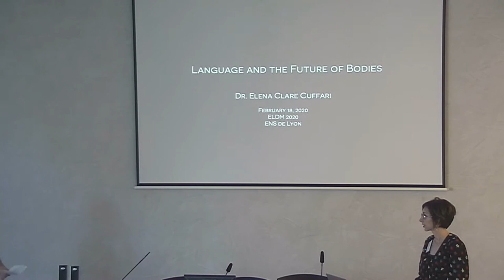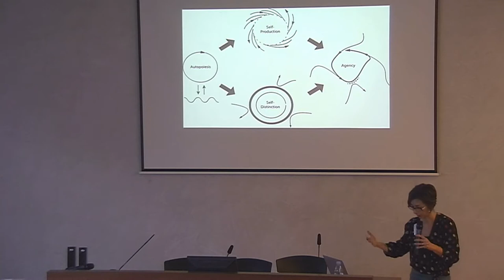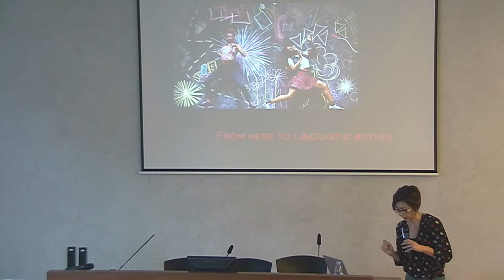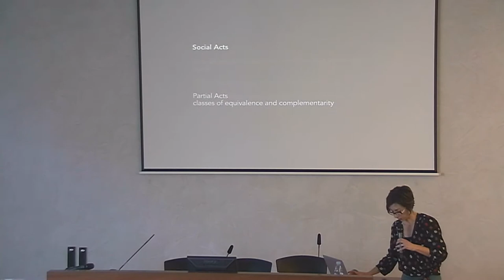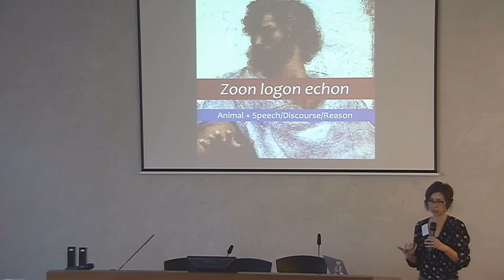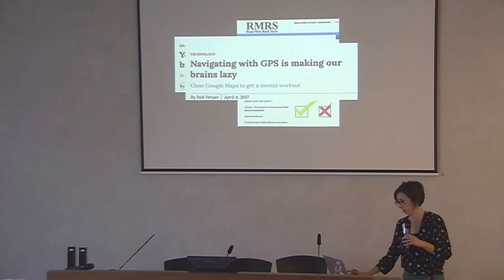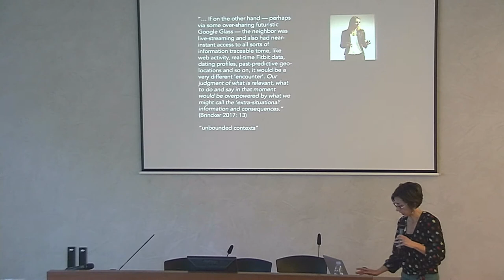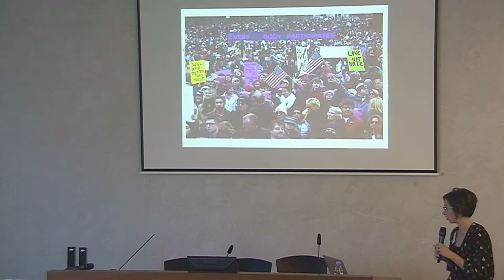Language and the Future of Bodies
Elena Clare Cuffari — ELDM 2020